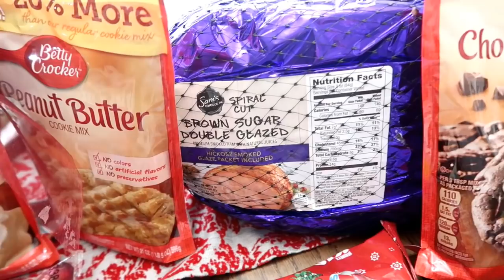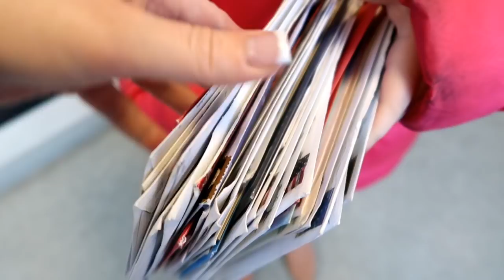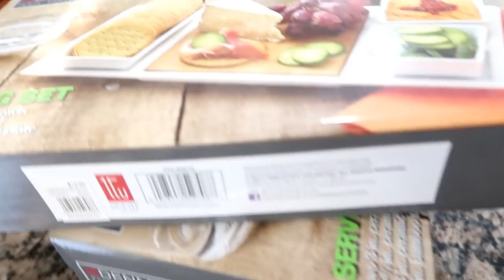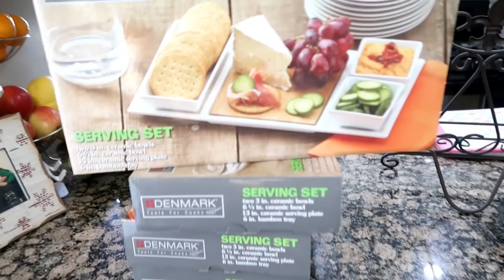CHRISTMAS BAKING & SNOW // MOM LIFE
what a day! Christmas baking, Christmas snow and surprises.

 !!!Send me a Hello!!! peppermint candy
Kimmy Shesinherapron